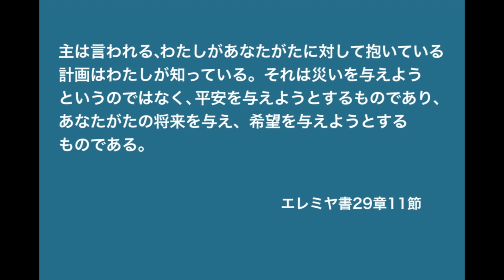32 Ivy Taguiam【私と俺と神様】